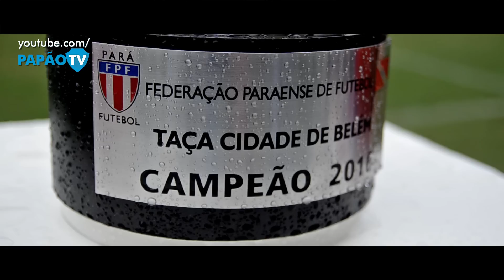Bastidores #05 - Campeão do 1º Turno - 07/03/2016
A PapãoTV traz todos os detalhes da heroica conquista da Taça Cidade de Belém, o 1º turno do Parazão 2016. Confira tudo que foi dito antes e depois do jogo em mais um Bastidores.